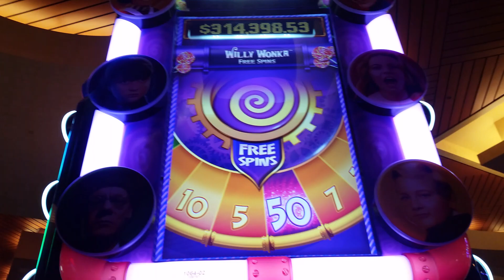Willy Wonka Slot Machine Free Spin bonus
Wonka free spins